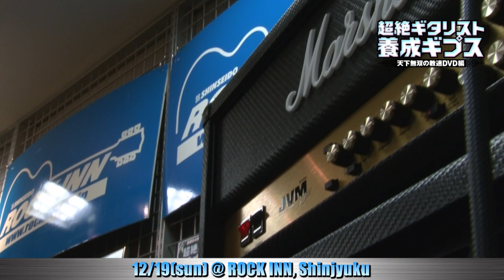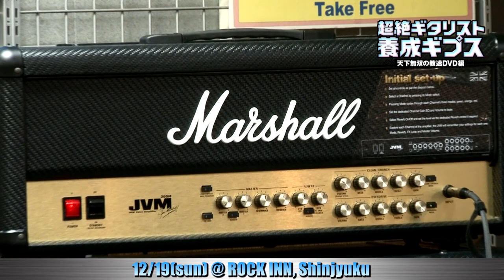超絶ギタリスト養成ギプス新刊発売イベント＠新星堂ROCKINN新宿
12月19日(日）に新宿の新星堂ROCKINNにて行われた、超絶ギタリスト養成ギプスシリーズの新刊「天下無双の教速DVD編」発売記念イベントのリハーサル～USTREAM配信されたデモ演奏などをご覧下さい。